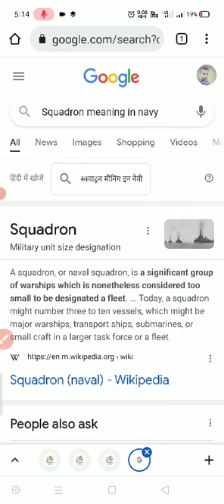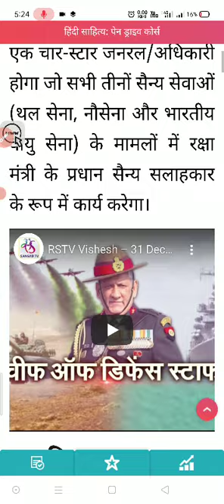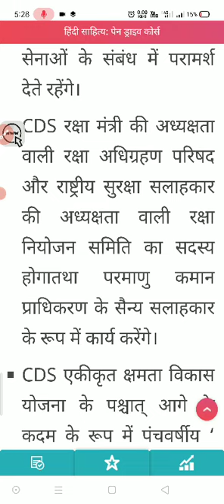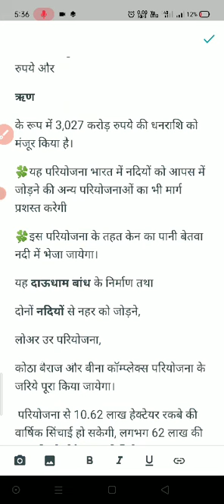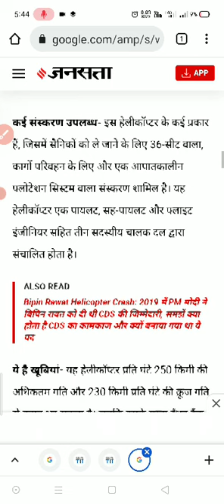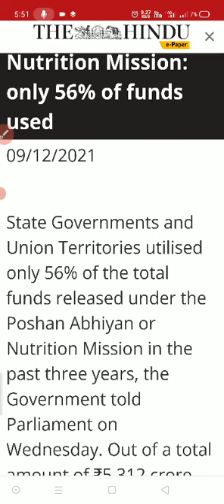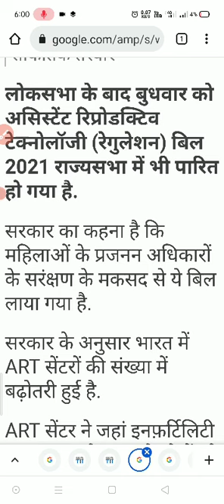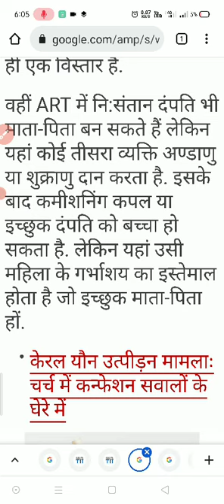December 9, 2021